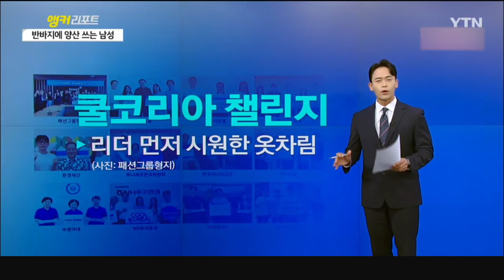[세상만사] "반바지에 양산 쓰고 출근하는 남성들" ··· 줌마템인 양산도 인기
연일 매서운 폭염이 계속되면서
직장인들의 출근 복장도
조금씩 가벼워지고 있습니다.

특히 남자들의 반바지 출근룩이
늘고 있는 추세인데요.

 판교 IT 기업들 위주로 입던 편안한 복장,
이른바 판교 출근룩이 확산하고 있는 겁니다.

 한 패션 브랜드가
6월과 7월 검색어 데이터를 분석한 결과
'남성 반바지' 키워드 검색량이
지난해 같은 기간과 비교해 40%가량 증가했습니다